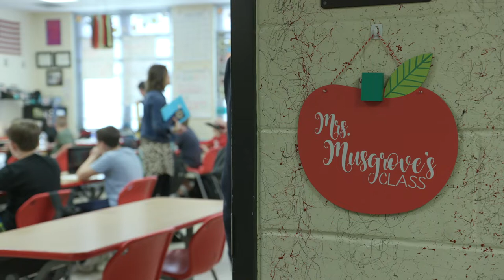Florida Milken Educator Kristen Musgrove in the Classroom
Classroom shots with sixth grade math teacher Kristen Musgrove, winner of Florida's 2019-20 Milken Educator Award at Hilliard Middle Senior High School in Nassau County Schools.